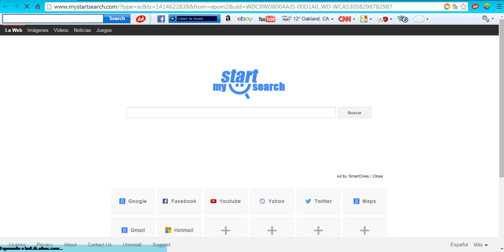por fin juego minecraft lol (marcus gamer)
like por mis palabrotas